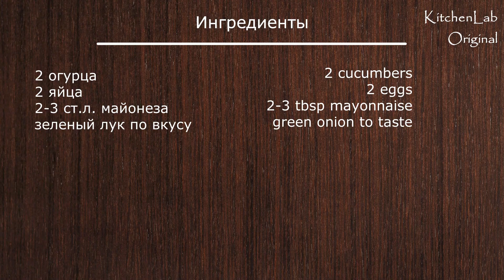Салат из 3-х Ингредиентов за 5 Минут. Огуречный салат с майонезом | ЮляКукБук